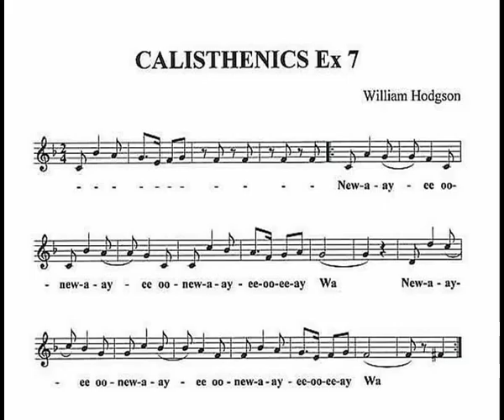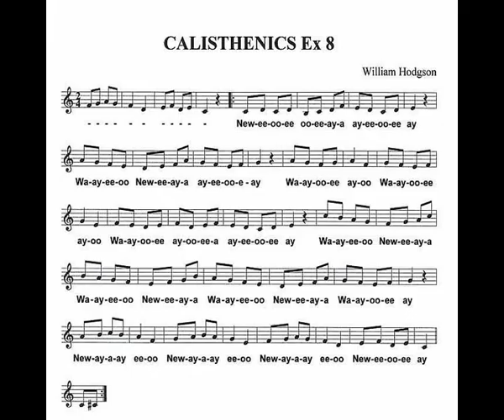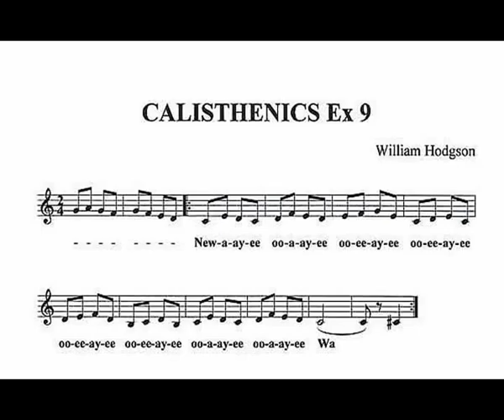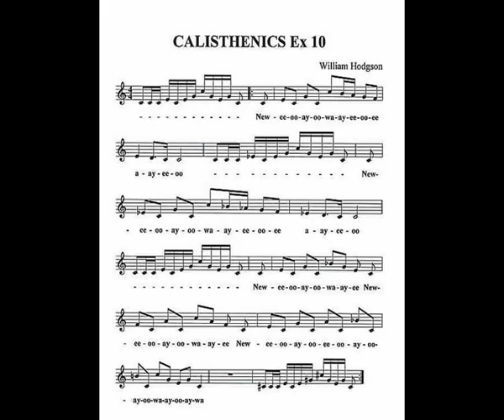05 Basic Exercises 6 - 10 Female Voice (Module 3 on ebayUK)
This set of exercises introduces more complex melodic patterns leading eventually to learning how to 'choreographing of a song using the vowel shapes and leading to a modified vowel technique.